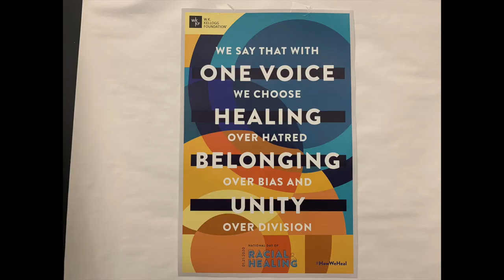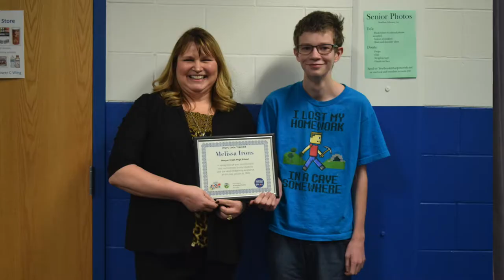HCTV January 24, 2020